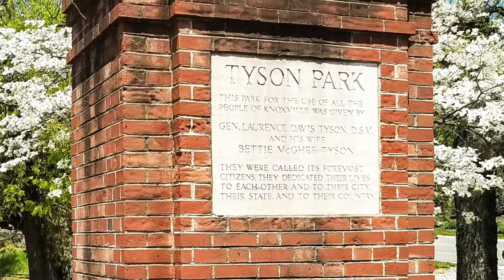Tyson Park - A Fresh Perspective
• 25.4 acres
• restrooms by playground
• 8 picnic shelters (Call 3-1-1 for reservations)
• 14 lighted tennis courts open 9 a.m.-11 p.m. from Apr. 1-Oct.
• Kyle C. Testerman Courts at Tyson Family Tennis Center
• 6 pickleball courts on tennis courts
• Knoxville Skate Park
• 1 baseball/softball field
• large playground area (partially accessible)
• Third Creek Greenway